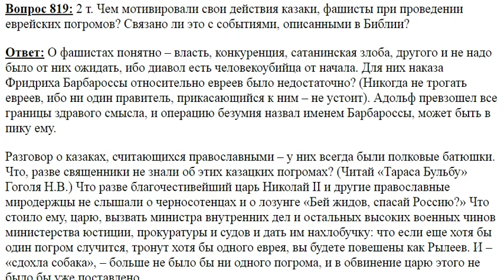819. Цель еврейских погромов?